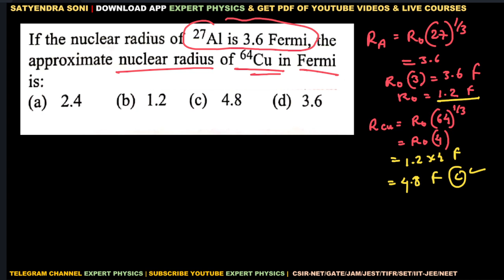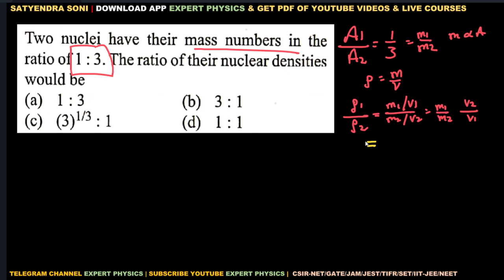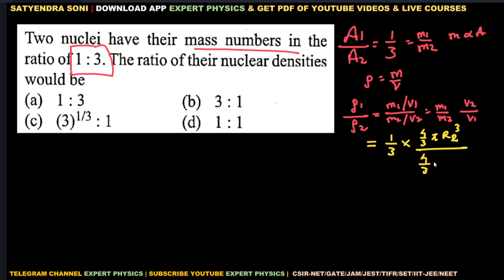Lec 2 Size of Nucleus | Numerical